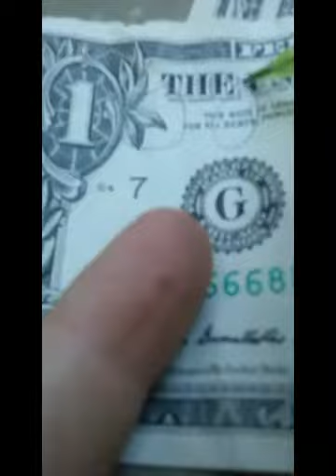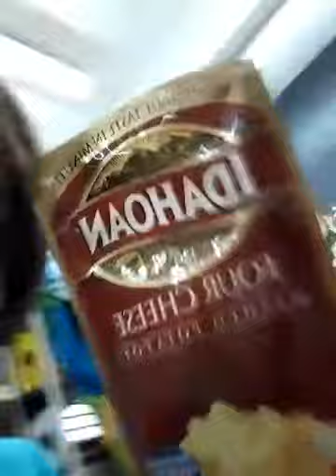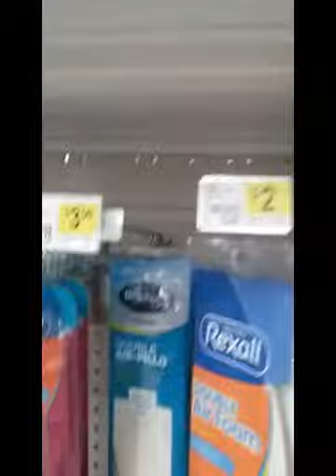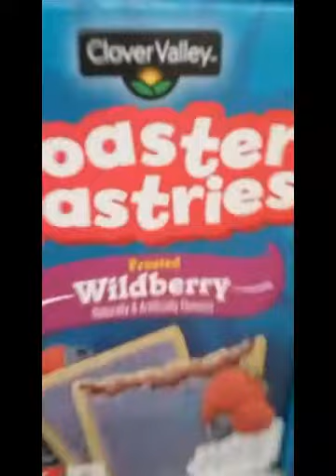Dill pickle no. 2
Pregentcy pills o heck ya